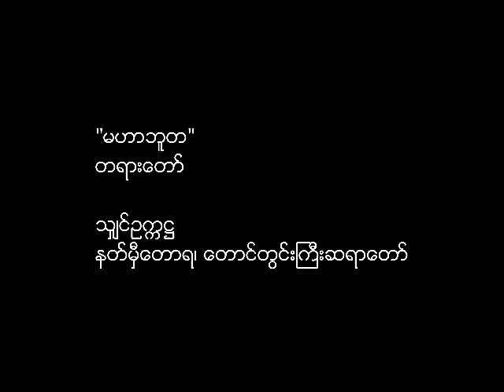ဆရာဦးအောင်သင်း - ရဟန်းတော်များ၏ အခွင့်ထူးခံနေမှုများ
ဆရာဦးအောင်သင်းပြောသော မြန်မာ ထေရဝါဒ ဗုဒ္ဓဘာသာဝင်ရဟန်းတော်များ၏ အခွင့်ထူးခံနေမှုများ၊ အရည်အချင်းနိမ့်ကျမှုများနှင့် ပြုပြင်ပြောင်းလဲသင့်သည်များ